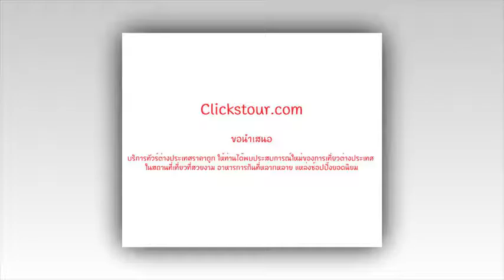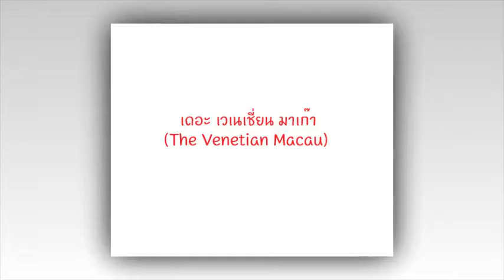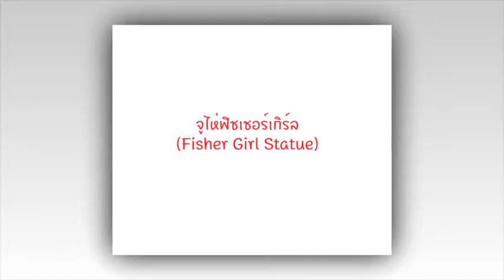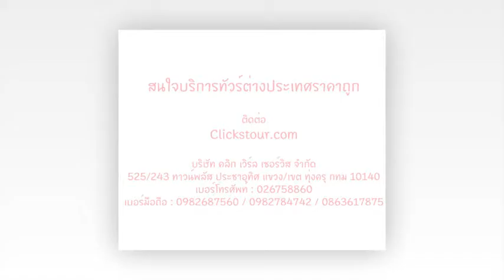Clickstour.com ทัวร์มาเก๊าราคาถูก ประตูโบสถ์เซนต์ปอล - เจ้าแม่กวนอิมริมทะเล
3 วัน 2 คืน | รหัสทัวร์ 22

เดินทางช่วง กรกฎาคม - กันยายน 59

สายการบิน

- เที่ยวชมเมืองตากอากาศจีนตอนใต้ ณ เมืองจูไห่
- ถ่ายรูปคู่รูปปั้นสาวงามกลางทะเล “หวีหนี่” เป็นสัญลักษณ์ของเมืองจูไห่
- พร้อมชมโชว์อลังการประกอบแสง สี เสียง ที่พระราชวังหยวนหมิงหยวน
- ช้อปปิ้งตลาดใต้ดินกงเป่ย สินค้าราคาถูก..!
- ชมบรรยากาศลาสเวกัสเอเชียที่ The Venetian Resort และชิมขนมทาร์ตไข่ขึ้นชื่อของมาเก๊า

รายละเอียดแผนการเดินทาง

วันที่ 1 กรุงเทพฯ-มาเก๊า-เจ้าแม่กวนอิมริมทะเล -โบสถ์เซ็นต์ปอล-เวเนเชี่ยน-จูไห่
วันที่ 2 จูไห่-วัดผู่โถว-ช้อปปิ้งตลาดกงเป่ย-พระราชวังหยวนหมิงหยวน+โชว์
วันที่ 3 จูไห่-ถนนคู่รัก-สาวงามหวีหนี่-มาเก๊า-กรุงเทพฯ

บริษัท คลิก เวิร์ล เซอร์วิส จำกัด
525/243 ทาวน์พลัส ประชาอุทิศ แขวง/เขต ทุ่งครุ กทม 10140